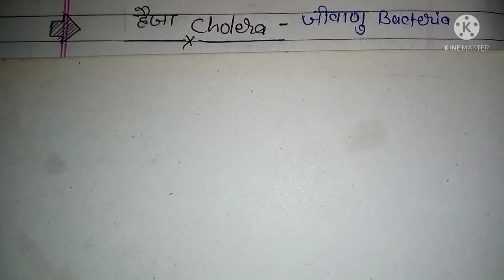हैजा रोग cholera disease